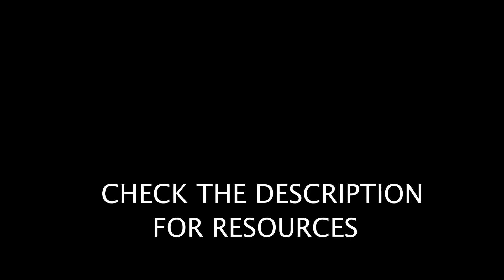100k Salary For HTML5 Developers | Display Ads Developer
Podcast